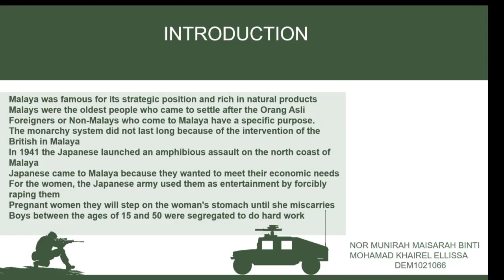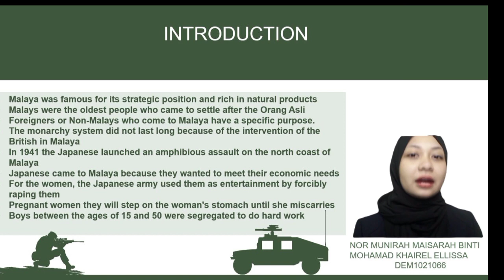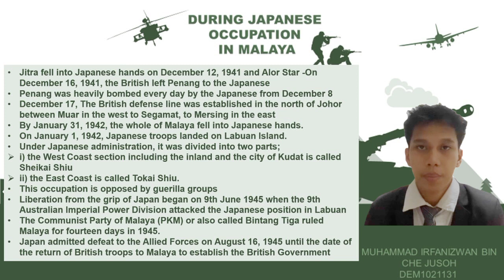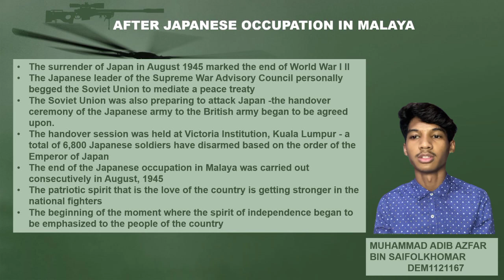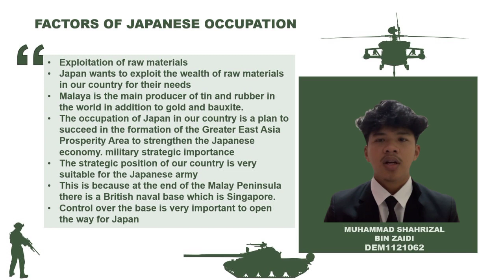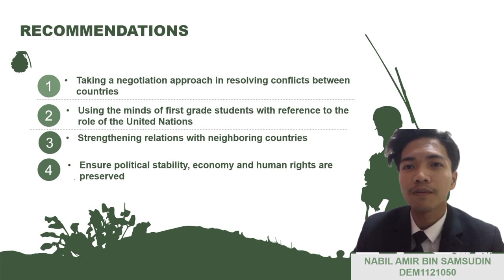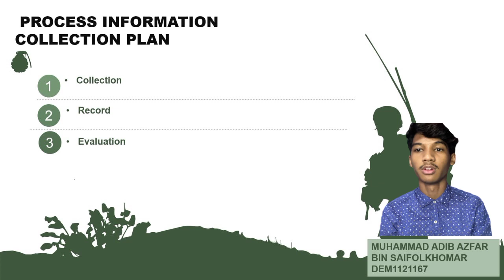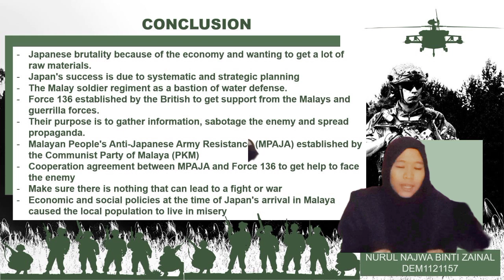Presentation Group Assignment |Japanese Occupation in Malaya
Lecturer : Mr. Colonel Mior Zam
Subject : Security Intelligence Operations